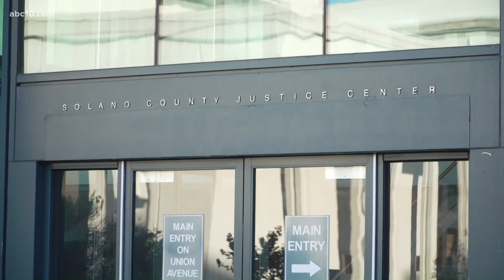Leilani Beauchamp Update: Suspects in the Sacramento killing make second appearance in court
Monica Coleman was in Solano County where the suspect accused of killing Leilani Beauchamp made their second appearance in court.